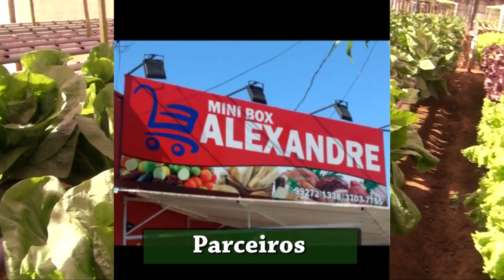Hidroponia - Cultivo de Hortaliças sem Agrotóxicos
Neste vídeo eu visito a Hidroponia Campo Bom, lugar que é exemplo em cultivo de hortaliças sem a utilização de agrotóxicos. O responsável, Ismael, também fala sobre os benefícios do uso da água no resultado final do cultivo.

                                                                                                                                       Ouça o programa Saudade com Serestas comigo todos os domingos das 8h às 10h na rádio Mais FM 101,3 Franca-SP.
                                                                                                                                            Ouça minhas rádios na WEB:                                                                                tombrasil.com.br (MPB)                                                                                       jazzmania.com.br (Jazz)                                                                         novainstrumental.com.br (Música Instrumental Relax)